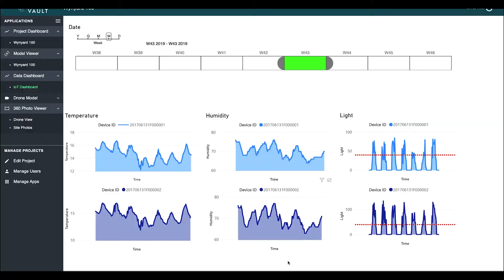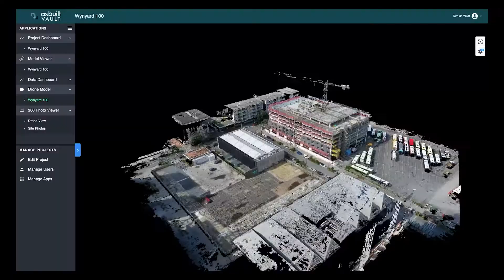New Zealand's First Connected Construction Site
AsBuilt’s collaboration with Microsoft, Spark and Kiwi construction company NZ Strong has resulted in the first ever “connected construction site” in New Zealand. This combines intelligent Internet of Things (IoT) devices, Microsoft Azure cloud and Power BI technology, drone and 3D camera imaging and geolocation to make construction safer, reduce costs, enable real-time decision making and connect all project partners together in one platform covering design and construction to property management.